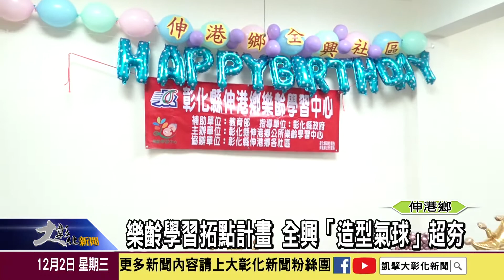1091202樂齡學習拓點計畫 全興「造型氣球」超夯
伸港鄉樂齡中心為鼓勵社區的長輩踴躍參與活動，特別與全興社區合作，開辦「造型氣球」課程，讓社區的長者可以就近學習新技藝，透過折氣球的過程，找回自信與快樂。